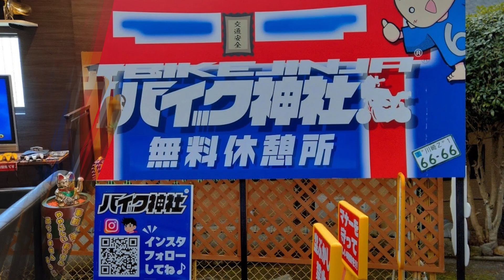Arakan Rider 針インター、津市うなふじ、関宿、太子バイク神社